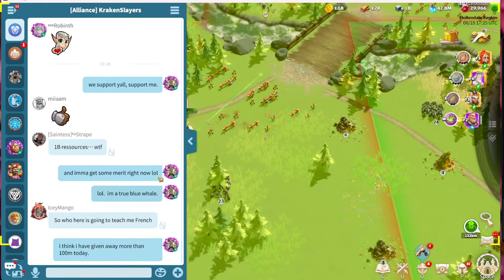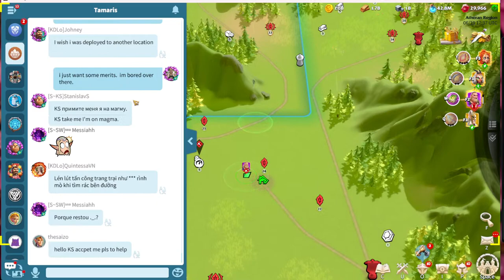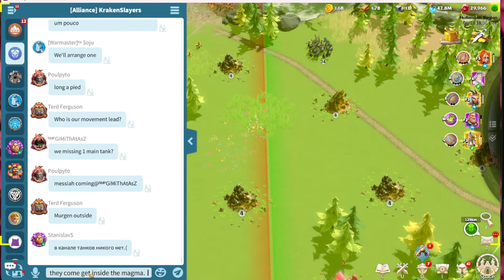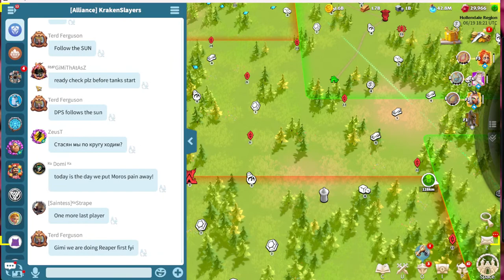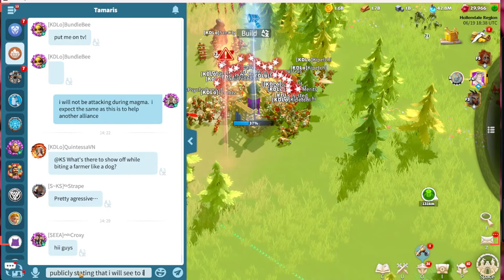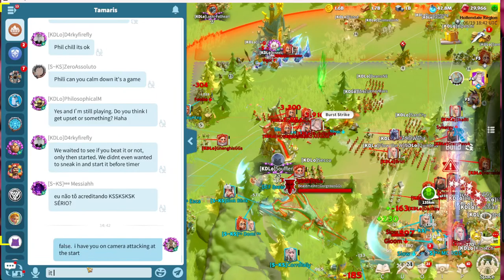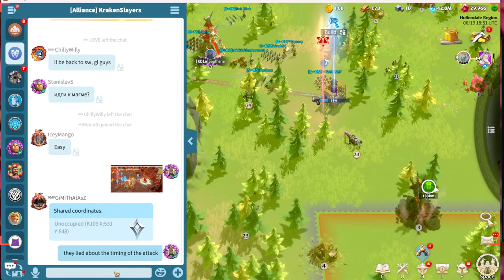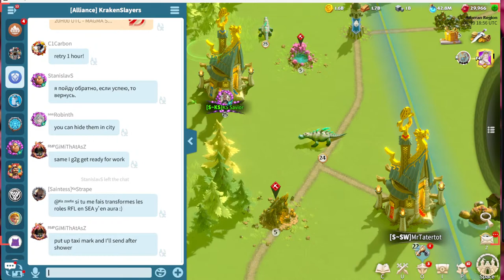Call of dragons server unites for magma daemon season 1 server 109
Time to multitask.  KDLO getting life handed to them the hard way, and at the same time SEA helping KS get this magma.  today is the day.  I feel it.